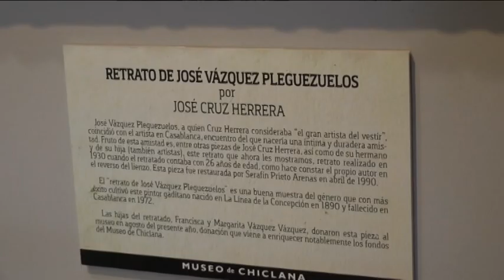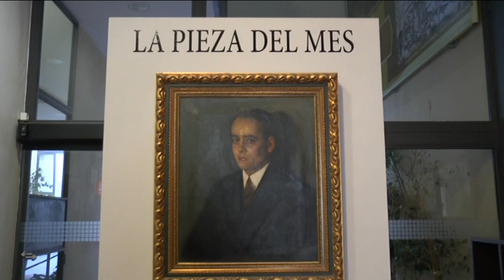DONACION RETRATO VAZQUEZ PLEGUEZUELO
El alcalde, José María Román, ha presidido el acto de donación del retrato de José Vázquez Pleguezuelos, pintado por José Cruz Herrera y que las hijas del retratado, Francisca y Margarita Vázquez Vázquez, han entregado este año al Museo de Chiclana, enriqueciendo notablemente los fondos de este equipamiento municipal. El acto ha contado con las presencias de la delegada municipal de Cultura, Pepa Vela, el director del Museo, Jesús Romero, y las hijas de José Vázquez Pleguezuelos, así como de familiares y amigos.